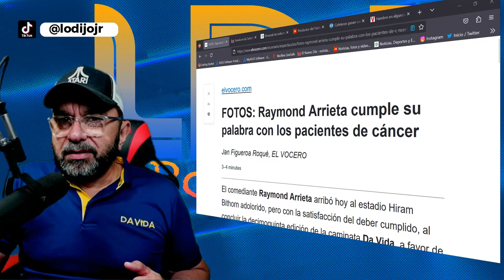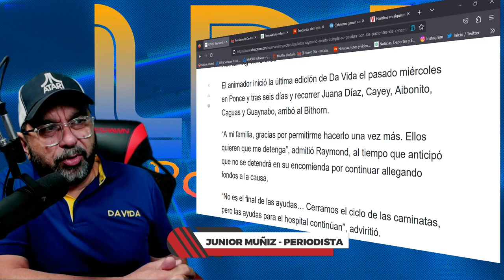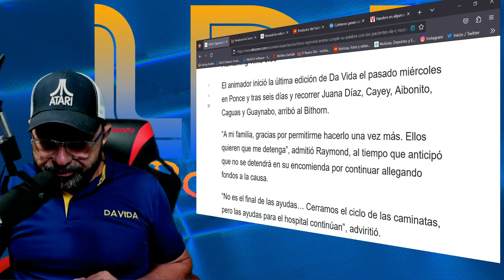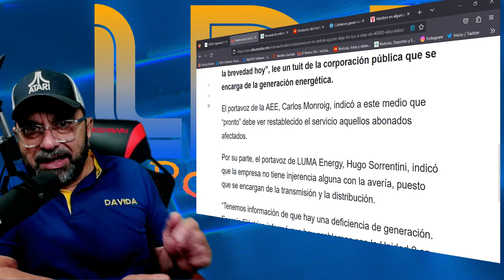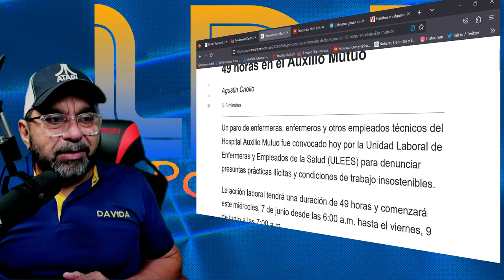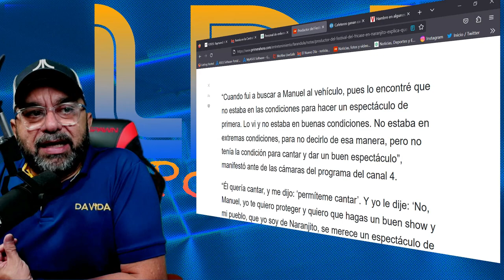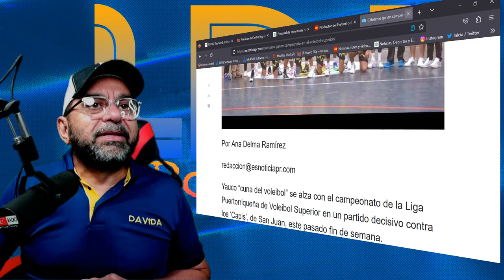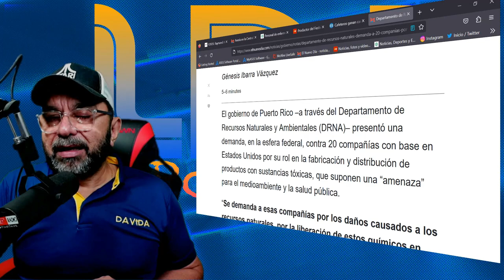RAYMOND ARRIETA COMPLETA SU DECIMOQUINTA CAMINATA